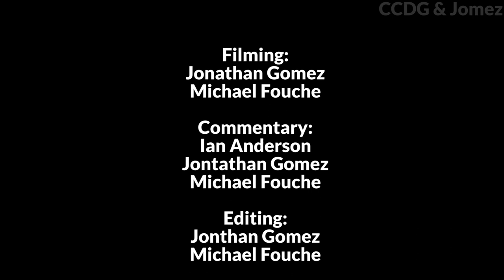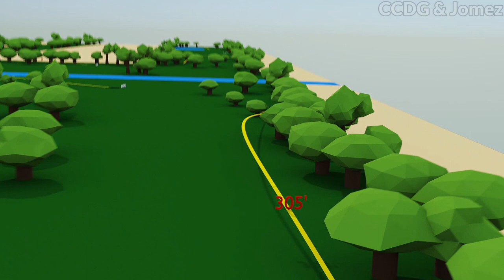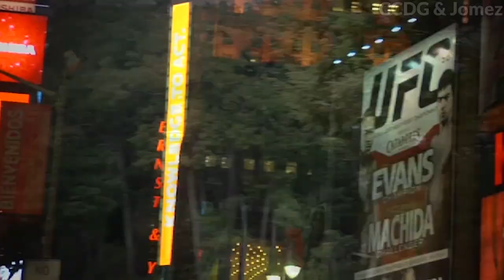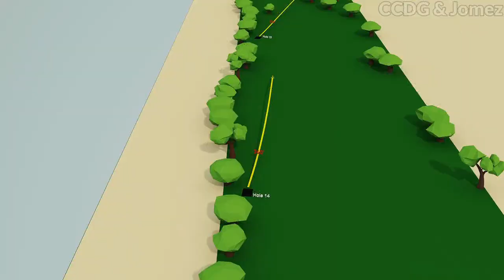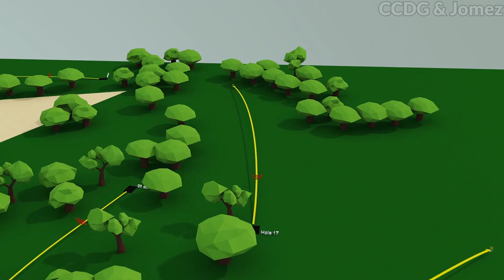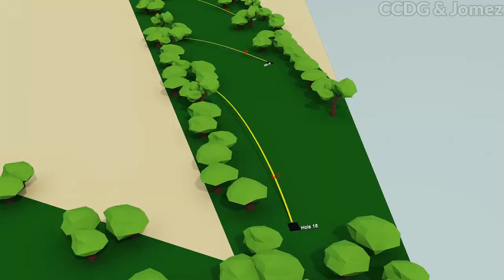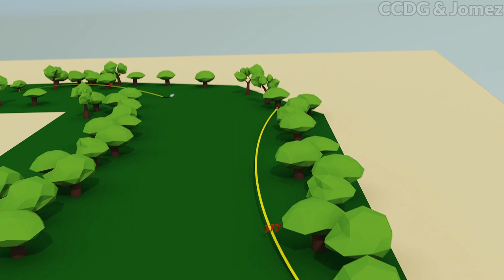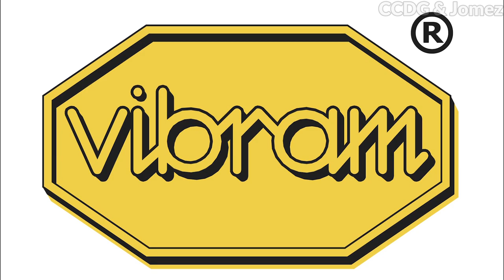2015 TX State Championships Round 2 Lead Card McBeth, Lizotte, Barsby, Bell